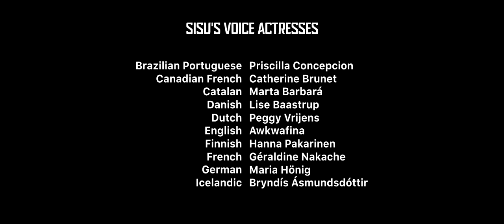"Boom the Druun Away" One-Line Multilanguage | Raya and the Last Dragon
Welcoming Disney Raya and the Last Dragon's Dinsey+ release without premiere access on June 4, I've specially created a one-line multilanguage video with languages included on the platform which are:

Brazilian Portuguese: Lina Mendes & Priscilla Concepcion
Canadian French: Maude Bouchard & Catherine Brunet
Catalan: Laia Vidal & Marta Barbará
Danish: Josephine S. Ellefsen & Lise Baastrup
Dutch: Tabitha Foen-A-Foe & Peggy Vrijens
English: Kelly Marie Tran & Awkwafina
Finnish: Maaria Nuoranne & Hanna Pakarinen
French: Émilie Rault & Géraldine Nakache
German: Christina Ann Zalamea & Maria Hönig
Icelandic: Unnur Birna J. Backman & Bryndís Ásmundsdóttir
Indonesian: Maudy Mikha M. Tambayong & Ayu Dewi Kusumawati
Italian: Veronica Puccio & Alessia Amendola
Latin American Spanish: Danna Paola & Carla Medina
Malay: Nur Azeera Mohamad Nazir & Nadia Bahrom
Norwegian: Klara Høeg & Cecilie Steinmann Neess
Portuguese: Sissi Martins & Ana Cloe
Spanish: Alicia Valadés & Marta Barbará
Swedish: Ellen Bergström & Laila Adèle
Thai: Urassaya Sperbund & Pimpida Pitaksonggram
Vietnamese: Trần Trúc Anh & Nguyễn Hạnh Thảo

Raya and the Last Dragon is now considered the first Disney+ movie with southeast Asian language audio including Indonesian, Malay, Thai, and Vietmanese which are accessible on the global Disney Plus platform.